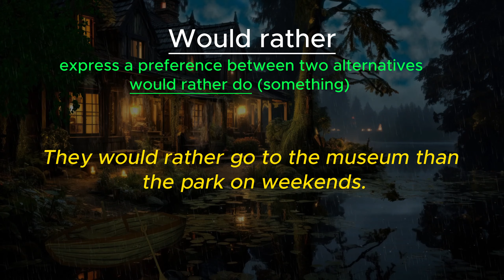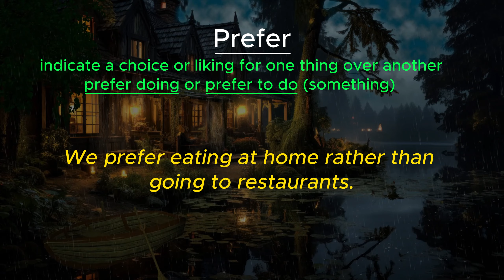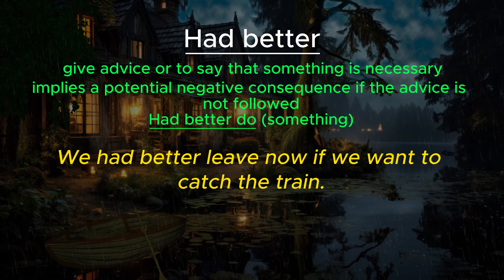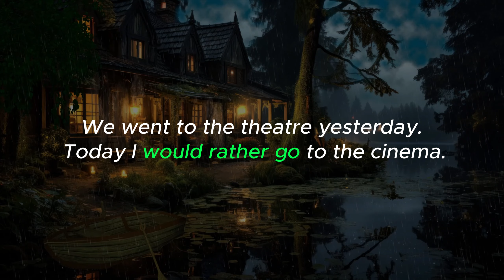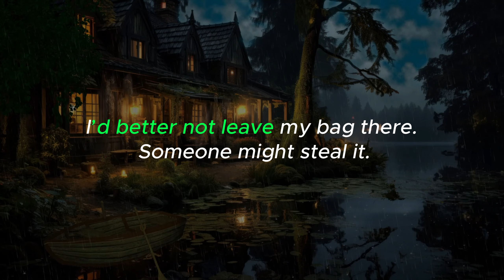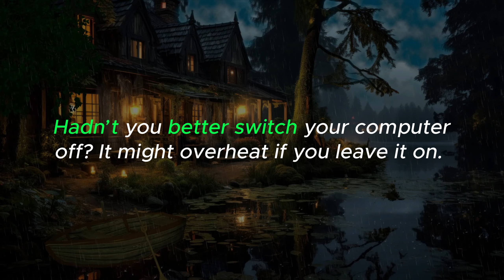Would rather? Prefer? or Had better?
Practice English conversations to improve your English listening and speaking skills.

Remember to practice speaking American English by listening to the following:
NO COPYING, REPRODUCTION, OR DUPLICATION OF THE PICTURES, VIDEOS, AND SOUND IN THE VIDEO, AND NO REPLAYING ON ANY OTHER MULTI-MEDIA PLATFORM WITHOUT THE PERMISSION OF 【SMART ENGLISH】.